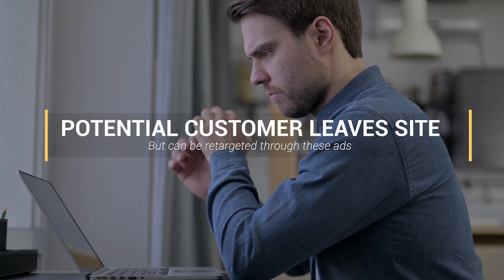What Is Multichannel Retargeting? | FatRank Explains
In the advertising industry, many companies suffer with the problem of keeping the interest of customers who have visited their site but left. Many companies want to know how to keep the interest of these customers and get them to return and make a purchase. But, how do you do this? In this video, FatRank explains the importance of Multichannel Retargeting and how important it is for creating a strong brand and getting more sales.

Dan talks through the importance of this tactic and What Is Multichannel Retargeting, making sure that you can understand more about the service and how beneficial it is for businesses to utilise this way of advertising.

If you want to learn more about this, then check out the FatRank blog with more tips, tricks and advice for all things business and digital